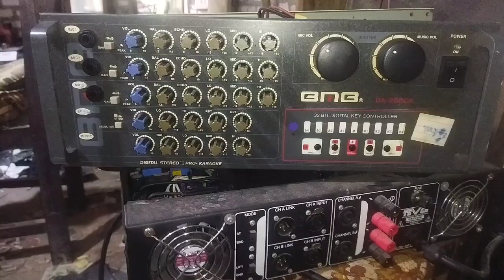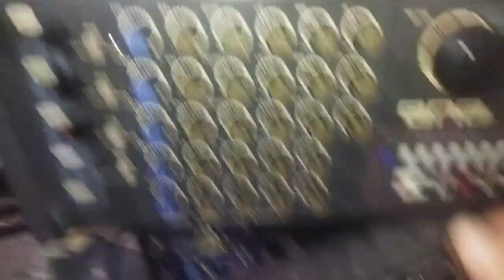SERVIS POWER AMPLIFIER BMB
Halo teman-teman, di video kali ini kita akan membahas cara memperbaiki power amplifier BMB yang mengalami masalah protek, yaitu apifier vunyi sebentar, tetap saat volume dibesarin suara jad mati. Masalah umum yang sering terjadi pada power amp BMB adalah protek speaker, yang mengindikasikan adanya gangguan di dalam sistem yang menyebabkan amplifier tidak mengeluarkan suara.

BMB adalah salah satu brand audio yang sangat terkenal di kalangan teknisi dan pengguna sistem audio profesional, terutama di Indonesia. Produk-produk mereka, termasuk power amplifier, dikenal memiliki kualitas suara yang jernih dan tahan lama. BMB sering digunakan dalam berbagai acara seperti konser, karaoke, sound system profesional, bahkan di banyak tempat hiburan. Power amplifier BMB dirancang untuk mengeluarkan suara yang bertenaga, sehingga menjadi pilihan utama bagi banyak pengguna di industri audio.

Namun, seiring penggunaan, masalah teknis seperti mode protek bisa terjadi. Mode protek pada power amp BMB ini sebenarnya merupakan fitur proteksi untuk melindungi komponen internal dari kerusakan lebih lanjut akibat gangguan atau kesalahan arus. Tapi tentu saja, jika protek terus menyala dan amplifier tidak bisa berfungsi, kita perlu segera melakukan pemeriksaan dan perbaikan.

Dalam video ini, kita akan membahas secara rinci:

Gejala umum yang terjadi pada power amplifier BMB ketika masuk mode protek, dan kenapa hal itu bisa terjadi.

Langkah-langkah diagnosa dan pengecekan awal yang bisa kita lakukan, termasuk mengecek kondisi komponen utama seperti transistor final, power supply, dan sistem pendingin.

Proses mengganti komponen yang rusak, baik itu capacitor, diode, atau transistor yang sudah tidak berfungsi dengan baik.

Menguji amplifier setelah dilakukan perbaikan, memastikan semuanya kembali berjalan dengan baik dan amplifier bisa mengeluarkan suara dengan kualitas yang optimal.

Dalam dunia audio, BMB telah membangun reputasi sebagai produsen perangkat yang memberikan kualitas audio tinggi, dan tentunya, menjaga perangkat tersebut agar tetap berfungsi dengan baik sangat penting untuk menjaga performa sound system. Jadi, bagi kalian yang menggunakan atau memiliki power amplifier BMB, pengetahuan tentang cara mengatasi masalah protek ini sangat berguna agar kalian tidak kebingungan jika masalah serupa terjadi.

Semoga video ini bisa memberikan solusi praktis bagi kalian yang sedang mengalami masalah serupa dengan power amplifier BMB. Jangan lupa untuk mengikuti langkah-langkah dengan hati-hati dan pastikan kalian melakukan perbaikan dengan menggunakan komponen yang berkualitas agar amplifier kalian kembali berfungsi dengan maksimal.